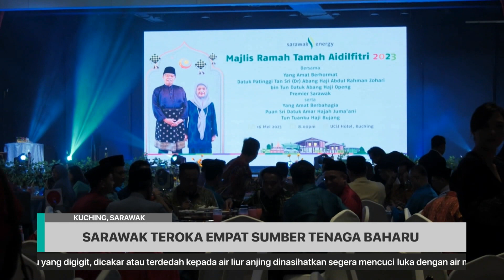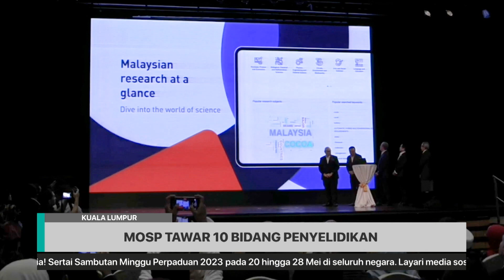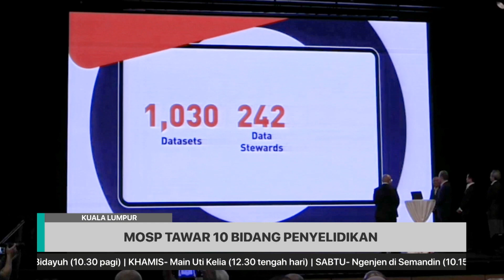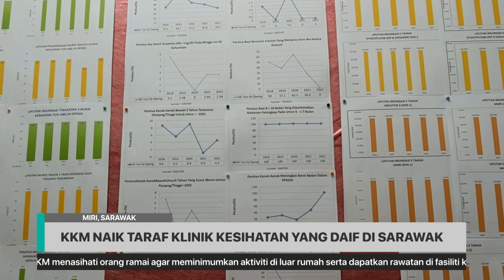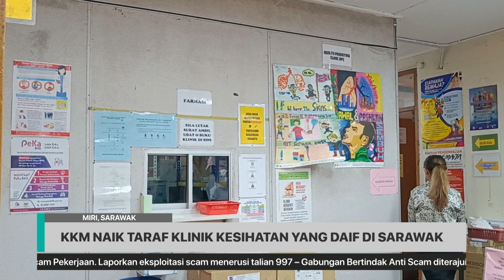[LANGSUNG] TVS RINGKAS 10AM, 17 Mei 2023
📌 Sarawak teroka empat sumber tenaga baharu

📌 MOSP tawar 10 bidang penyelidikan

📌 KKM naik taraf klinik kesihatan yang daif di Sarawak